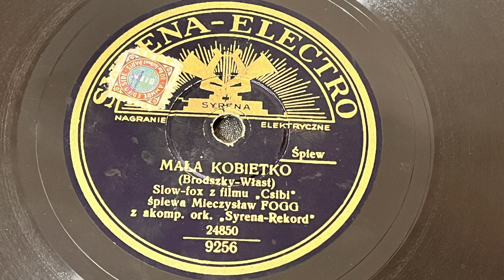Mieczysław Fogg - Mała Kobietko /Syrena Records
@Popmaster pl
Płyta Poważnie uszkodzona